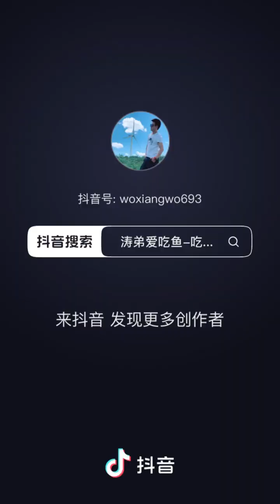Fish head Come and eat fish. Rice flower carp eats fish. There is a filter in its mouth.